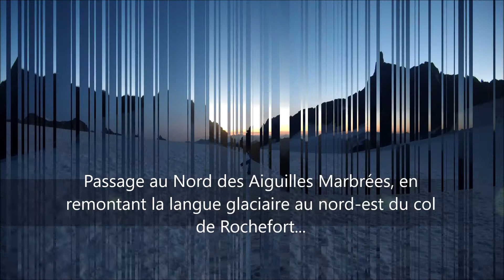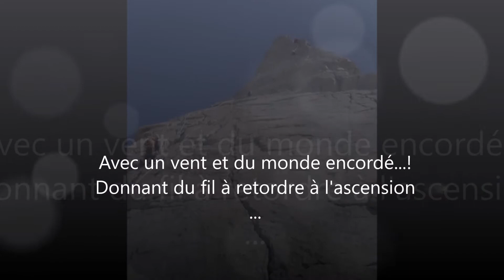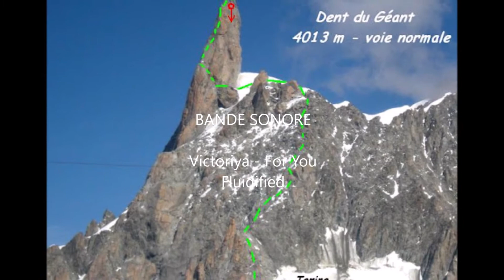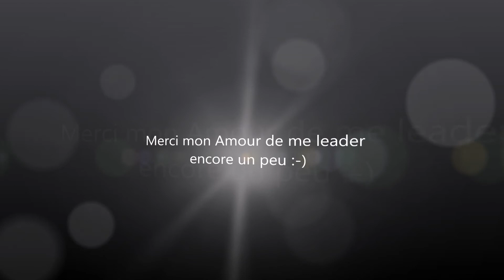Un peu de montagne? Premier 4000, Dent du Géant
Quelques vidéos de plongée? mais un peu de montagne aussi!